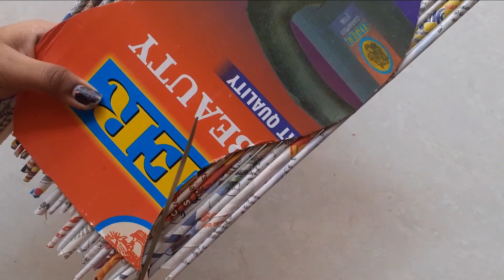DIY Newspaper Roll Flowervase in tamil | S Shape Flower vase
DIY Newspaper Roll Flowervase in tamil | Flowervase with newspaper roll | S Shape Flower vase | How to make S shape flowervase